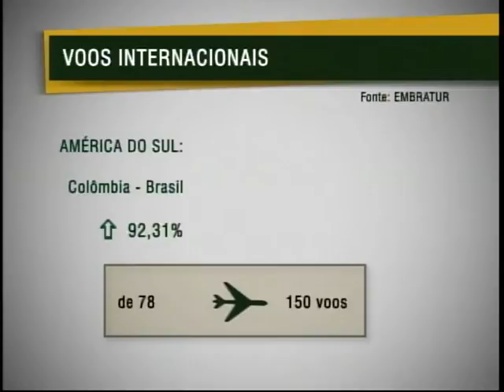Aumenta em mais de 20% a oferta semanal de voos internacionais no Brasil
NBR Notícias - 17.09.11: A oferta semanal de voos internacionais no Brasil aumentou mais de 20% no 1° semestre deste ano. O melhor resultado foi de países da América do Sul, 26% . O levantamento é da Embratur, e mostra que o número de vôos passou de 5.463 para 6.601, nos primeiros 6 meses do ano.